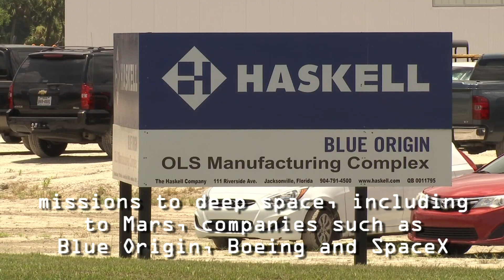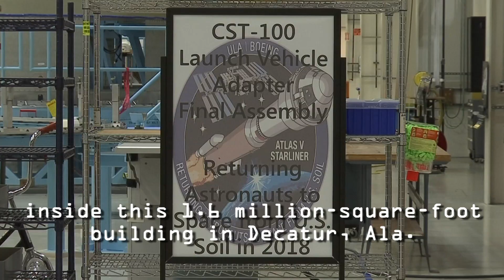Transformation Underway at Kennedy Space Center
Six years after the retirement of the space shuttle, the Kennedy Space Center in Cape Canaveral, Fla., is being transformed into a multi-user spaceport. Several flight tests, including a crewed mission, are planned for new spacecraft in 2018. (Aug. 30)